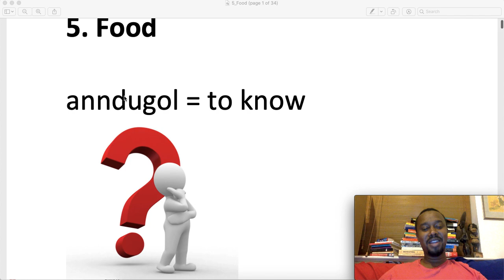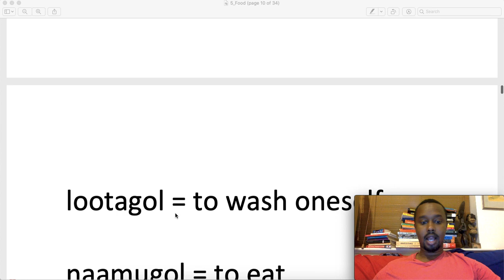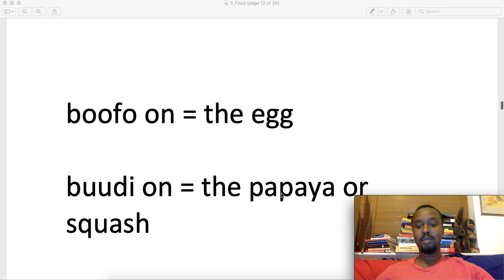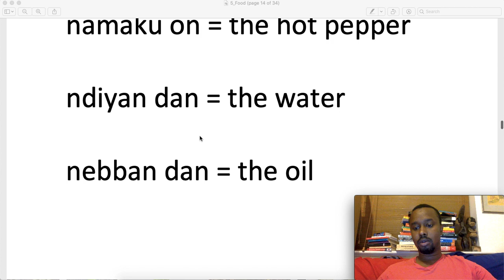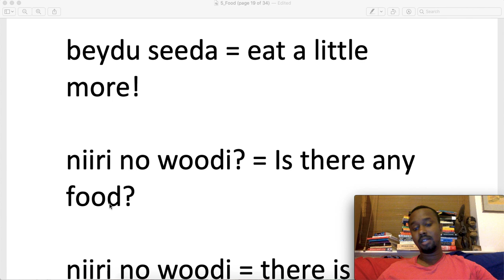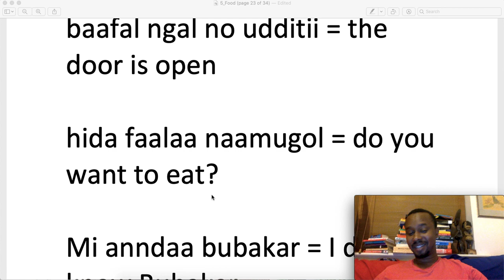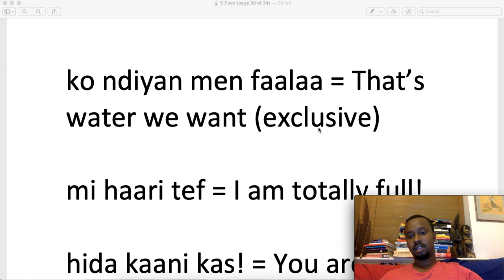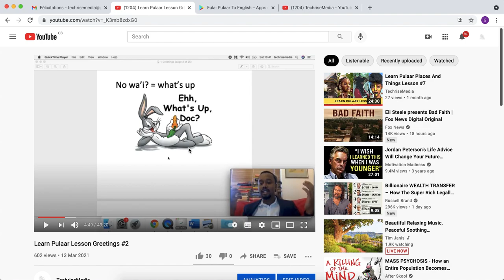Learn Pulaar Food Lesson #8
Basic Pulaar lesson in english